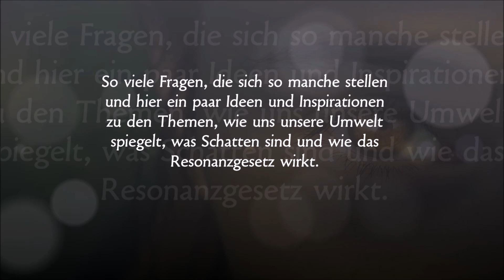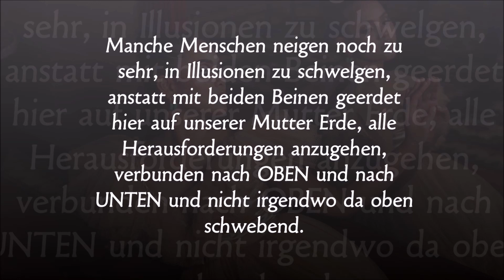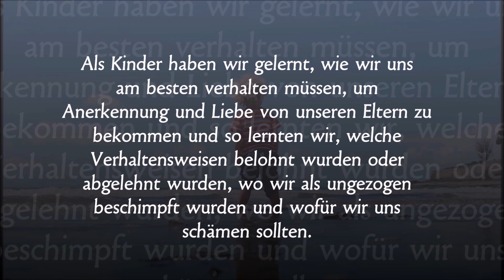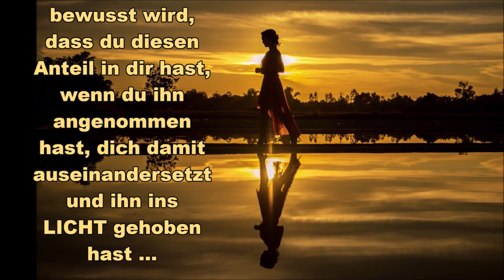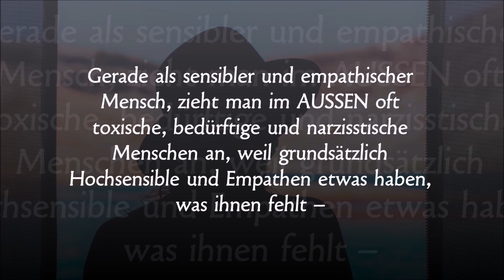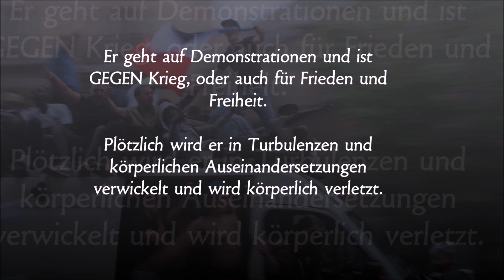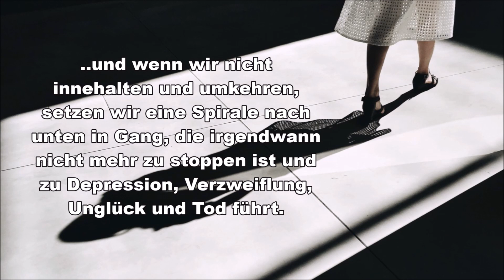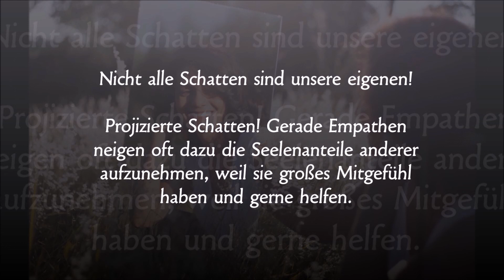Das AUSSEN, unser Spiegelbild? ☯ Schattenintegration führt zur Ganzheit | Resonanzgesetz ☯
Ich bin weder Täter noch Opfer und lebe in der Neutralität, außerhalb der Dualität und bin zentriert in meiner inneren Mitte - und das gelingt mir immer öfters und immer länger. ALLES LIEBE Shaya 💎

❓ Was ist eine  E M P A T H I N  ? (Hochempathie)

🌟 Als Hoch-Empathin bin ich wie ein energetischer Scanner, ich kann fühlen, was dich belastet und kann den Weg deiner Seele wahrnehmen und deinen ganzen emotionalen Prozess. Ich kann Blockaden und innere Programme erkennen, deine Potenziale und dir zu mehr Klarheit in deinem Leben verhelfen und dich bei deinem spirituellen Wachstum begleiten.
Du erfährst dann genau das, was deine Seele in diesem Moment für wichtig hält.

Website wird bearbeitet 😉🌼

Ich danke dir sehr, dass du meine Arbeit mit einem Abo und einem Däumchen 👍 unterstützt. Vielen Dank für deine Wertschätzung 💗 Liebe Grüße Shaya